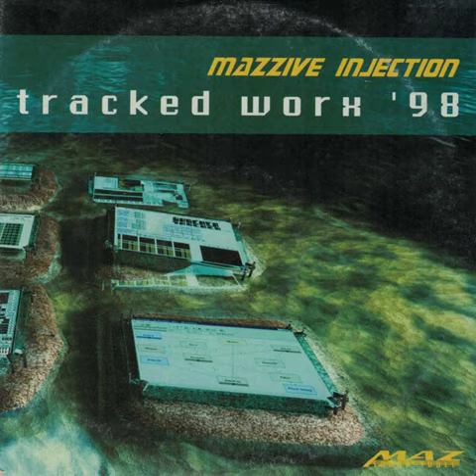NUMBERS by Micah Greenlay aka Relapse - Mazzive Injection Tracked Worx 98